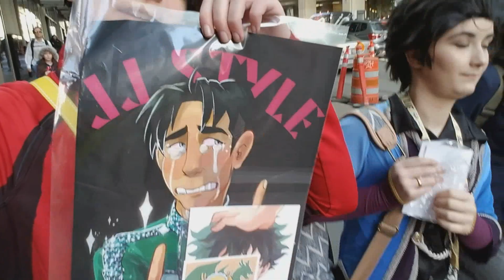LATE TO THE PARTY | Sakuracon 2017 Vlog Day 0-1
WOULD YOU LOOK AT THAT !! I actually made a con vlog this time! Isn't that crazy? I had such a great time at this con oh my gosh.
I woke up at about 6 or 7 am on Thursday and we didn't get to the con until about 8 pm haha. I'm not sure how I feel about my Lance?? I love my hoodie though! It kept me warm that night~

Friday was wild! I was Chat Noir for a short while. I really really need a better wig for him though, and maybe I'd feel better about it,, I kinda through that cosplay together last minute, and I'm definitely gonna work on it a bit before I wear him again. Being JJ is always a pleasure~ And Marco I LITERALLY pulled together with things I had in my closet. I really like being him though ?? Looks like he's gonna be an actual cosplay someday! Clara (sea_kid) was such an amazing Tom, I was honored to be their gay buddy haha.

Friday night was wild lmao. We got home so late, I was exhausted :o

S/o to DeerPrinceCosplay for letting me stay in his room!! Them, bear_cosplays, oleafu, and carsatan allowed me a place to stay in Seattle so I could attend this con!